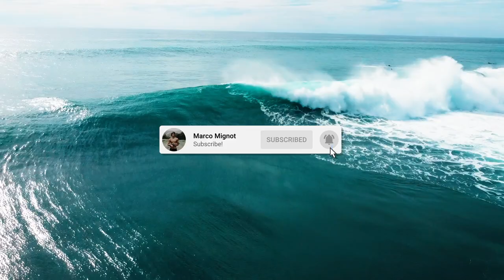Heading South Vlog 3 | Marco Mignot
+ follow my everyday adventures on snapchat - "marcomignotlife" if you want to see what I'm doing. right now.